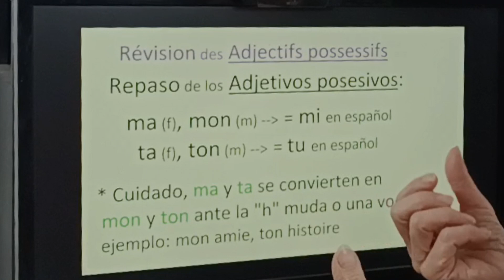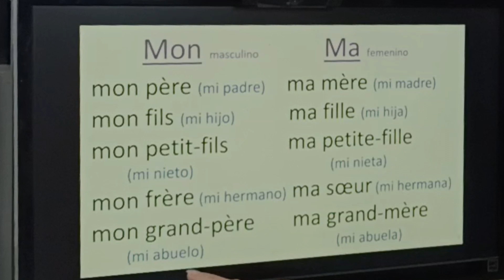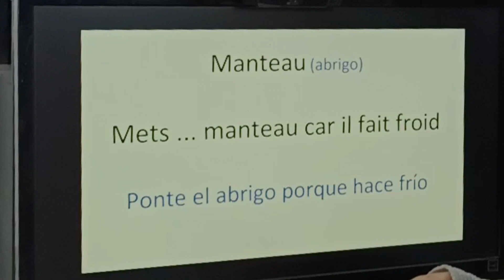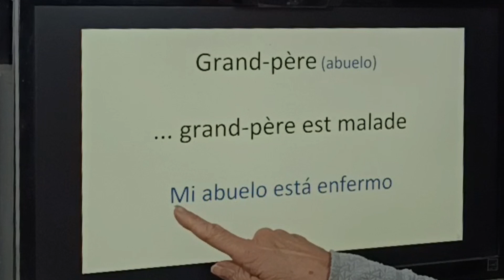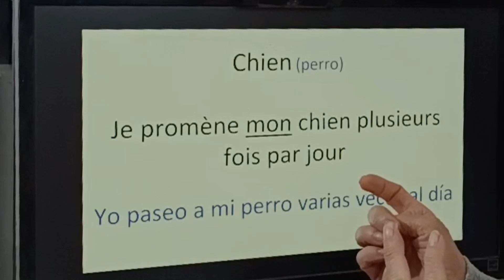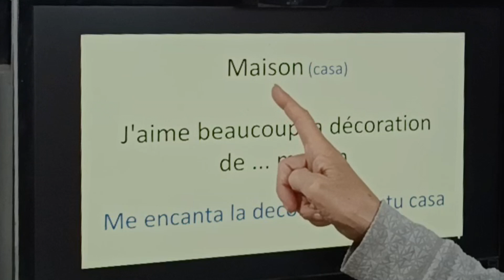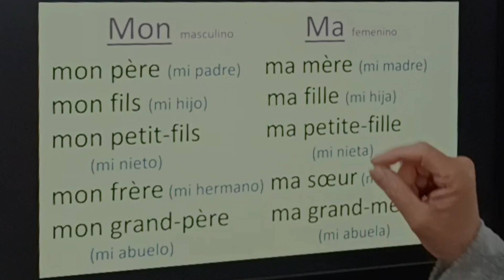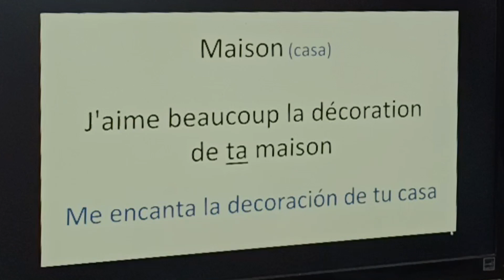Importantes adjetivos posesivos en francés mon, ma, ton y ta. Repaso con la abuela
Hola amig@s, en esta clase hacemos repaso de los adjetivos posesivos en francés: mon, ma, ton y ta
Esta clase es muy recomendable para principiantes y todos los que quieren repasar vocabulario.

Un abrazo afectuoso 🤗🌼🧡
@clasesdefrancesconlaabuela Laura